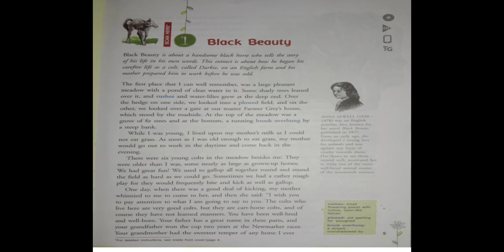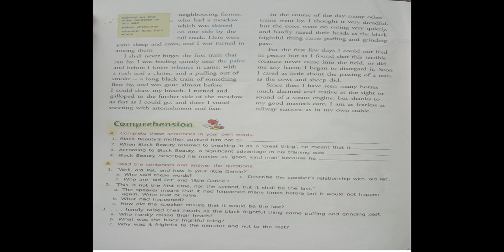Class7 English ( black beauty)